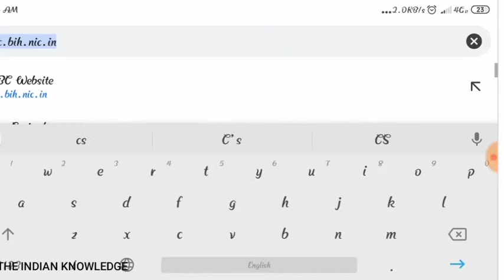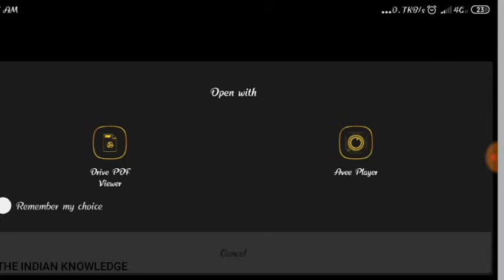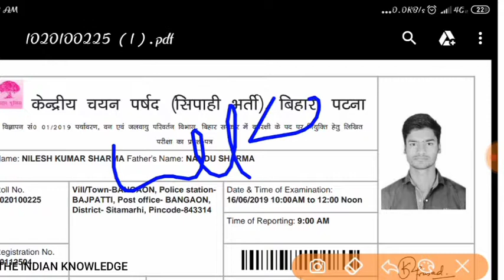बिहार फॉरेस्ट गार्ड एडमिट कार्ड डाउलोड // how to download bihar forest guard written exam admit card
Our channel for latest jobs and updates

And
Mysterious video
And more.